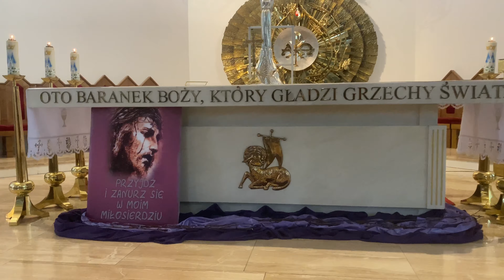Karton i skarb (katecheza dla dzieci i nie tylko) 23.03